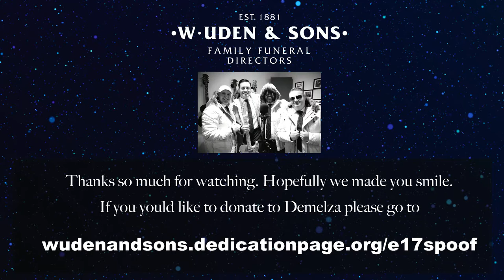Stay Another Day 'South E17' Spoof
We know we can't sing (excpept Lee, we know we can't dance and three out of four of us struggled to keep in time with the music. But Christmas is about fun, and we certainly had that making this song for you all to have a laugh at,

We made it for good cause and that's Demelza house, don't feel that you have to but we'd love it if you would donate to this amazing cause. Love from Matt, Jay, Nick, Lee and everyone at Udens.

Please don't feel like you have to but if you'd like to donate please go to